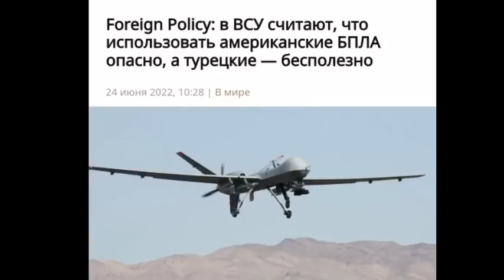Тамир Шейх — БИTBA за Украину ¦ ВСУ против нацбатов ¦ Новость которая изменит многое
• БИTBA за Украину! ВСУ против нацбатов! Новость которая изменит многое.